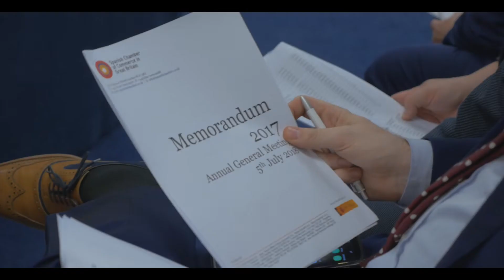131st Annual General Meeting 2018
On Thursday 5th July we held the 131st Annual General Meeting and Dinner, one of the most important events of our institution.